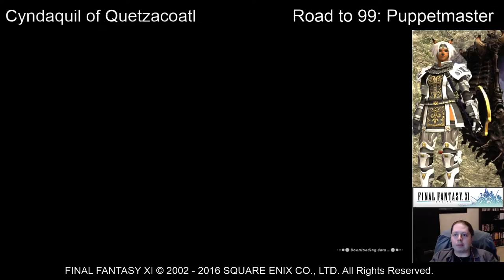FFXI - Road to 99: Puppetmaster - 11/21/2016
So over the weekend we went a lil crazy and leveled up a bunch of jobs on song and dent, the idea was to be able to replace the trust npcs with somebody I could control myself. I had been turning people away do to limited jobs that I have available, and wanted to be able to rectify that.
So that explains two level 99 bards who have a combined singing skill of 24 (and yes that was with the moogle out), we also have a 99 white mage on dent, a level 99 dancer on song, two level 99 warriors we'll probably  never touch, and two level 99 puppetmasters.
The pups have me intrigued, I realize its gonna be a long road to get them up to speed. But somebody once said, a party of six puppetmasters can clear any difficulty of ambuscade.
Well, now I have three ^^